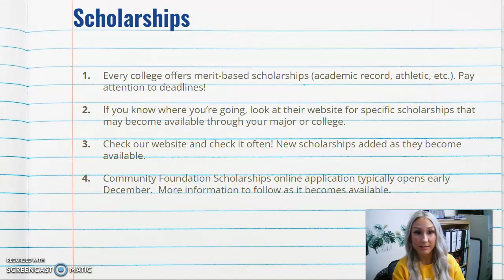FHS Scholarship Information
FHS Scholarship Information, 2021